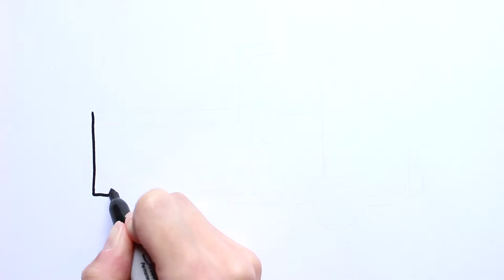LEARN COLORS WITH PICKUP TRUCK ☆ Drawing and Coloring for Kids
I love drawing and coloring and I love making videos for kids, toddlers and babies.

In this video I will teach you how to draw a cartoon pickup truck with color markers, we will learn colors together.